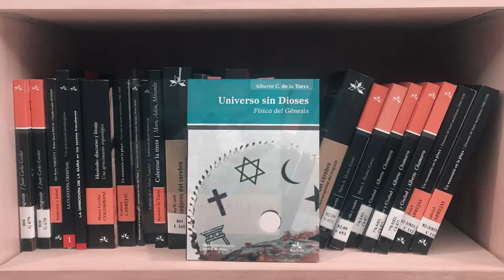PROMO LOS OTROS LIBROS 2017